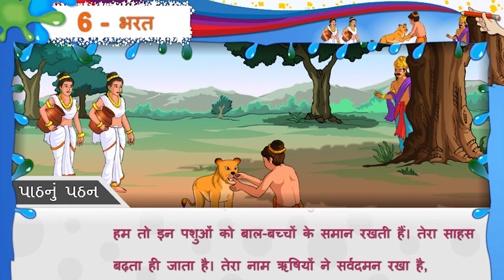इकाई - 6, भरत, एकांकी- इकाई का पठन, कक्षा-8, विषय-हिंदी, सत्र-प्रथम, Std-8